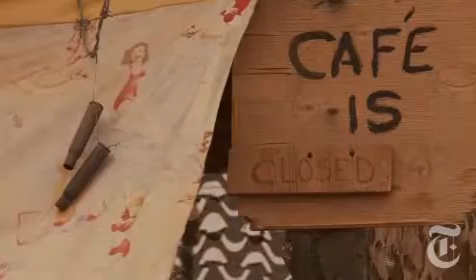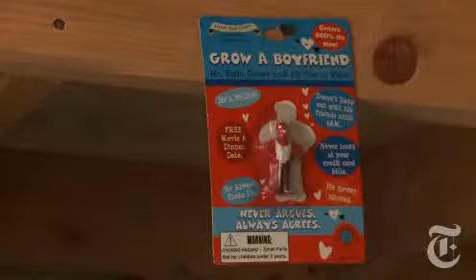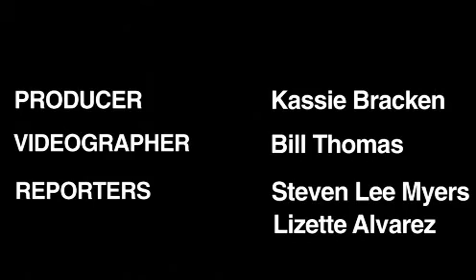JAP NYT Women at Arms On the Ground